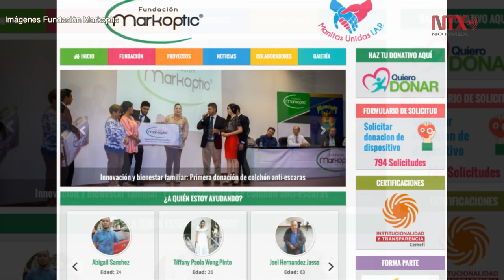Markoptic, fundación que desarrolla prótesis robóticas para niños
En los próximos meses la fundación abrirá un nuevo sistema de apoyo, con la posibilidad de "apadrinamiento" para las personas que requieren una prótesis